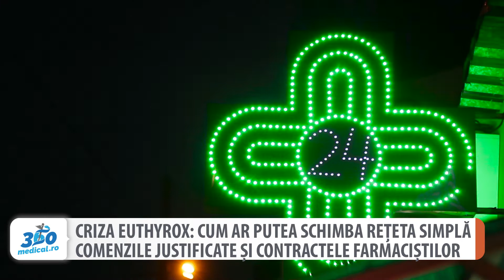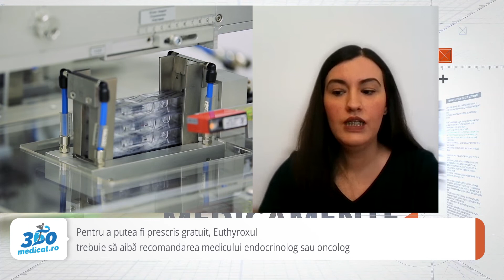Criza Euthyrox: Cum ar putea schimba rețeta simplă comenzile justificate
Euthyrox este unul dintre medicamentele care lipsește de pe piața din România de câteva luni. Autorităţile declară că stocurile urmează să fie completate, în schimb pacienții aleargă din farmacie în farmacie pentru a găsi produsul și de cele mai multe ori nu-l găsesc. Farmaciștii independenți, împreună cu medicii de familie vin cu o soluție pentru deblocarea crizei medicamentelor care lipsesc, legată de comenzile justificate și în cazul prescripțiilor medicale simple.
360medical.ro a inițiat o discuție despre obligația de serviciu public și comenzile justificate cu dr. Nicolae Fotin, medic epidemiolog, specialist în politici de sănătate și fost președinte al ANMDM și cu farm. Sânziana Mardale, Președintele Asociaţiei Farmaciilor Independente Ethica (AFIE).